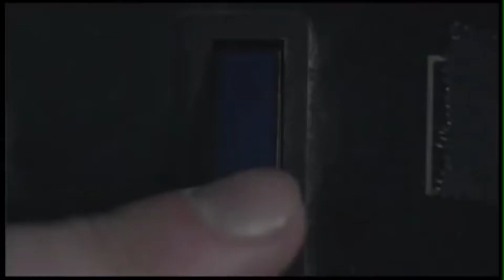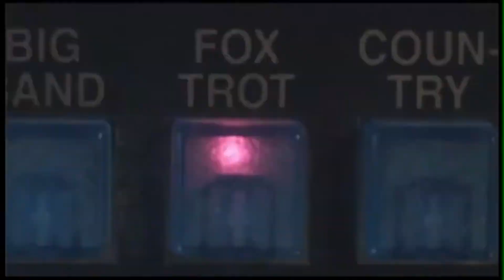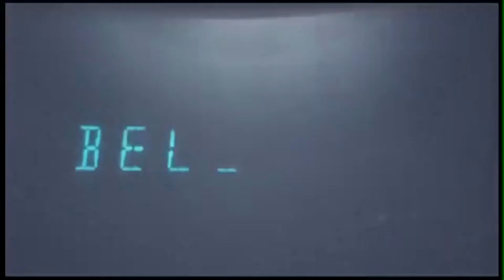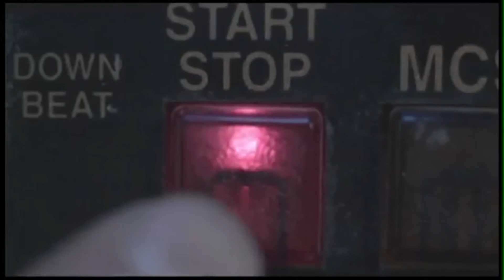Bowl City - Fireflies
Music video by Owl City performing Fireflies. YouTube view counts pre-VEVO: 22,880,713. (C) 2009 Universal Republic Records, a division of UMG Recordings, Inc.